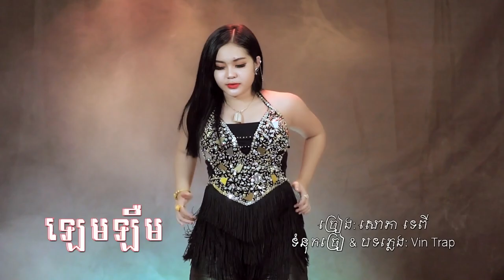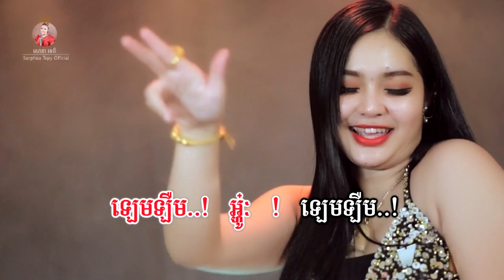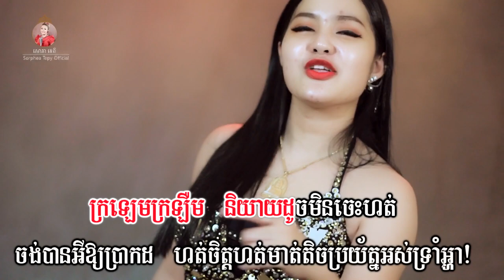ឡេមឡឺម _ Music _​ សោភាទេពី